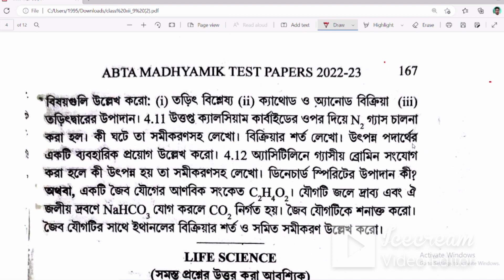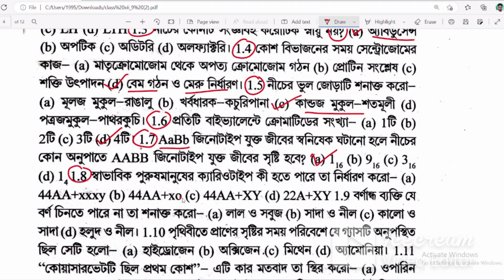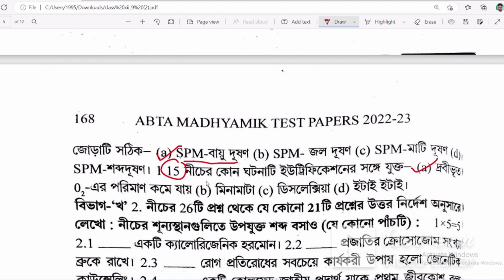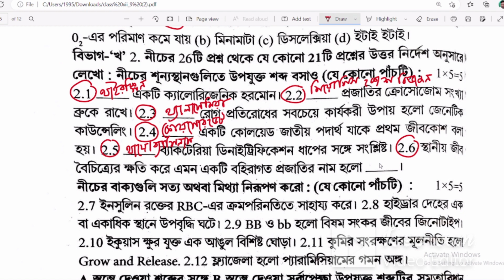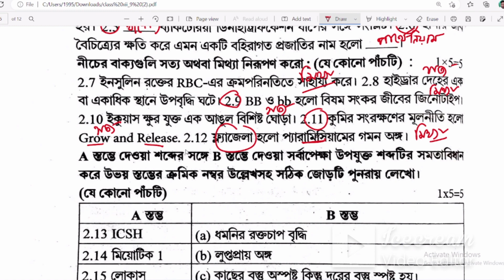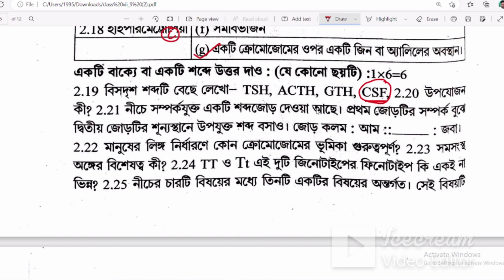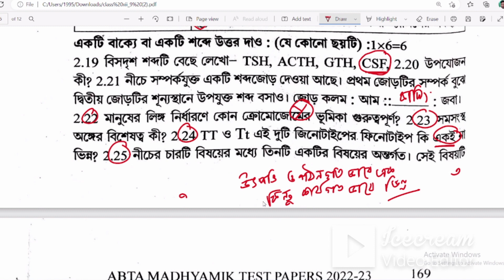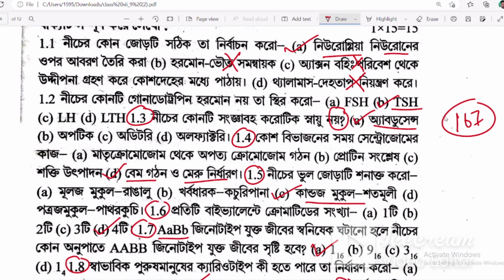Madhyamik ABTA Test Paper Life Science Answer 2023 | Page No - 167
In this video lesson we will discuss about the answer of LifeScience

Madhyamik ABTA Test Paper Life Science Page No - 118
class 10 abta test paper 2023 life science solution